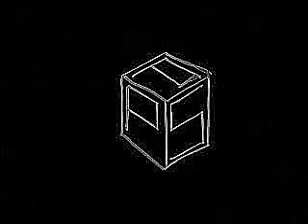PPS Short - Black Exploding Cube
Yet another prospective intro, this time featuring an exploding cube..well half of one (I couldn't properly visualise the back half).